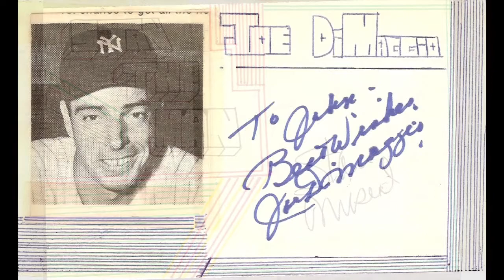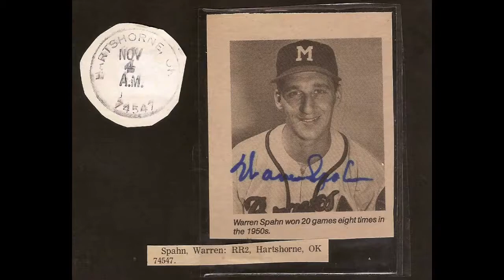Before there was Andrew Miller, there was Satchel Paige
Before there was Andrew Miller, there was Satchel Paige, News 5's John Kosich's unique story of the Indians Hall of Famer on News 5 at 5pm